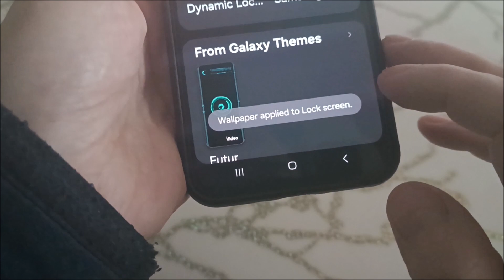How to remove glance from lock screen in samsung A55